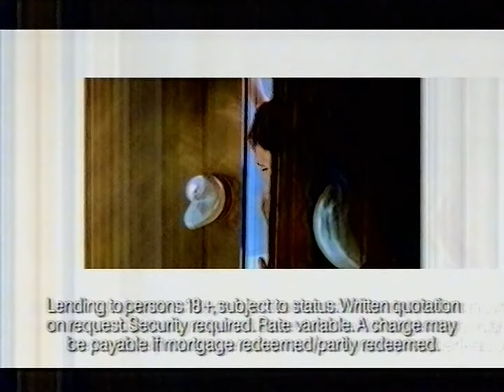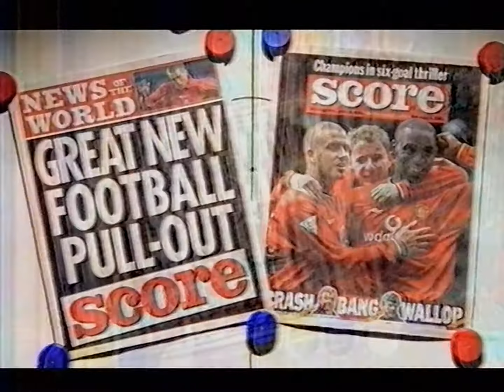LWT clip and ads (17/03/01)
Out of Nationwide Goals Extra, some ads and LWT continuity, and into the ITV Evening News, from Saturday, 17th March, 2001. Please don't buy the News of the... Oh, you can't. That ad definitely has shades of the old Fantasy Football League title sequence, though, doesn't it?

Many thanks to @David315842 for sending me this tape.